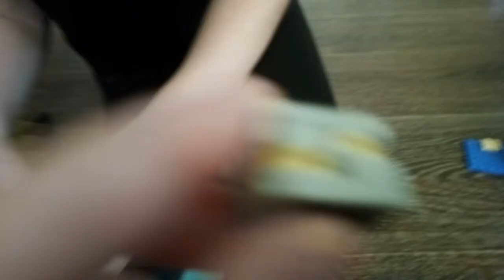Новые открытия в майнкрафте.